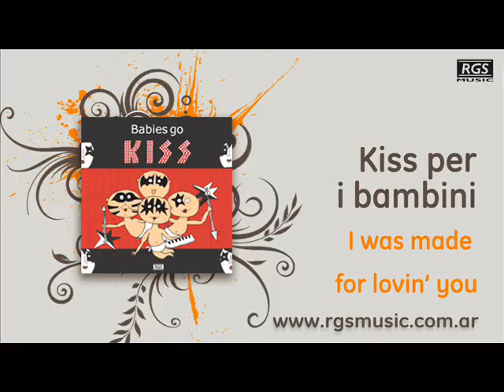Kiss per i bambini - I was made for lovin´you